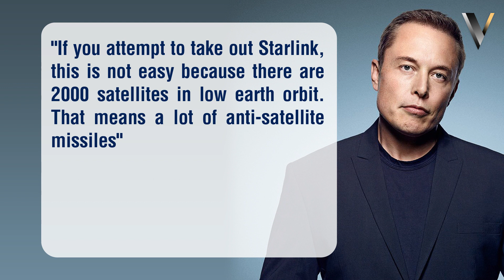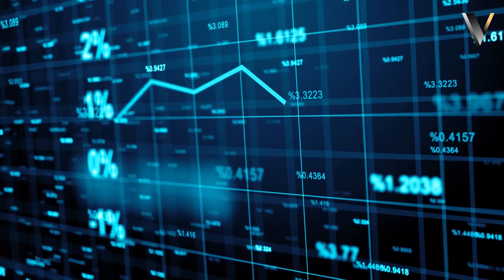ELON MUSK:Space X can launch satellites faster than Russia or CCP can launch anti-satellite missiles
After Ukraine's elite drone unit managed to destroy Russian tanks with the help of Starlink, it seems Russia's top priority is now to eliminate Starlink satellites before they can do more damage to Russia's army. In a recent interview, Elon Musk was asked about the possibility of Russia and China taking out the Starlink satellite system through their anti-satellite missiles after finding out that Starlink has been making high-speed internet available in Ukraine.